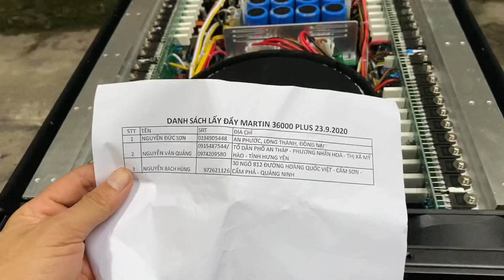Cục đẩy 4 kênh chất.Martin 36000 Plus Mạnh nhất Việt Nam Giá:10t500.Test gửi bác khách LH:0919182233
Cục đẩy 4 kênh công suất lớn nhất